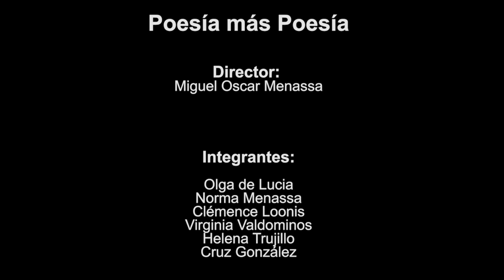81 POESÍA MÁS POESÍA: LUIS CERNUDA Y RUY HENRÍQUEZ.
Hoy tenemos como poetas invitados al poeta Luis Cernuda y al poeta de Grupo Cero Ruy Henríquez.